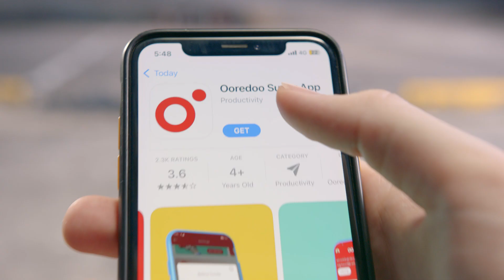Shake Lite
တစ်ယောက်ကလည်း “ရှိတ်လိုက်”နောက်တစ်ယောက်ကလည်း “ရှိတ်လိုက်”နဲ့ အားလုံး “ရှိတ်လိုက်” “ရှိတ်လိုက်” ဖြစ်နေကြပြီနော်
အရမ်းအသုံး၀င်တဲ့ Ooredoo SuperApp နောက်ဆုံးဗားရှင်းကို ဒေါင်းလုတ်လုပ်/အဆင့်မြှင့်ပြီး ဖုန်းလေးကိုရှိတ်လိုက်တာနဲ့ ဒေတာတွေ ဖုန်းခေါ်ဆိုမိနစ်တွေအပြင် ကျပ်တစ်သိန်းအထိ M-ပိုက်ဆံ ပြန်အမ်းငွေတွေပါ ကံထူးနိုင်ဖို့ အူရီဒူးက ဖန်တီးပေးလိုက်ပါပြီ။
ကဲ ဒေါင်းပြီး၊ ရှိတ်ပြီး ဆုတွေယူဖို့ Ooredoo SuperApp ကို ဒီလင့်ခ် ကနေ ဒါမှမဟုတ် *565#ကို ခေါ်ဆိုပြီး ဒေါင်းလိုက်ကြစို့။